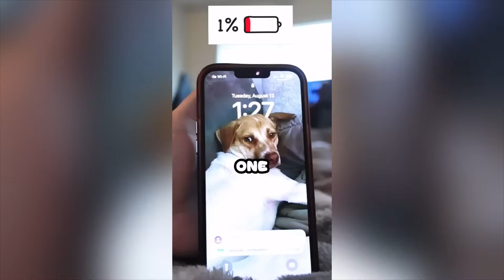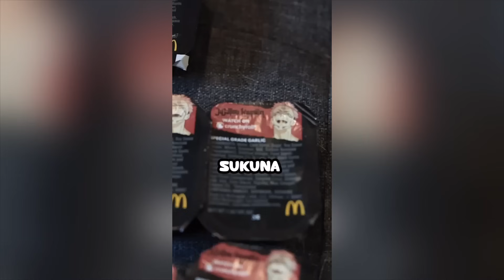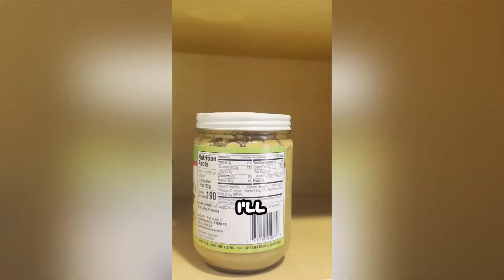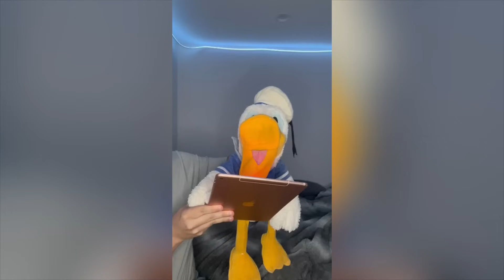Donald Ducc FUNNIEST MOMENTS On TikTok! 52 (DONT LAUGH CHALLENGE)